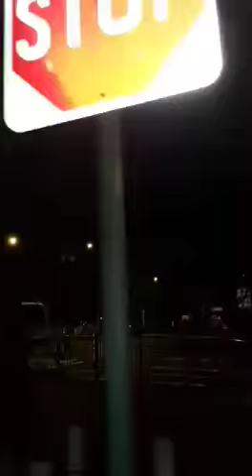Timelapse: Reader Saiful Bahri sends in video of the recovery of the mobile crane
VIDEO: COURTESY OF SAIFUL BAHRI